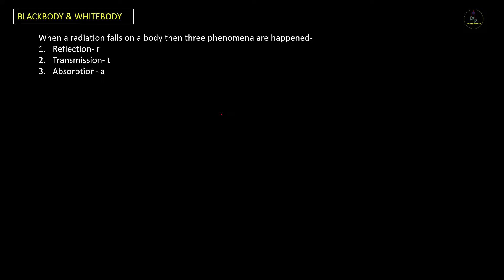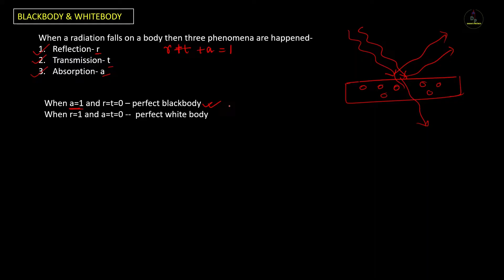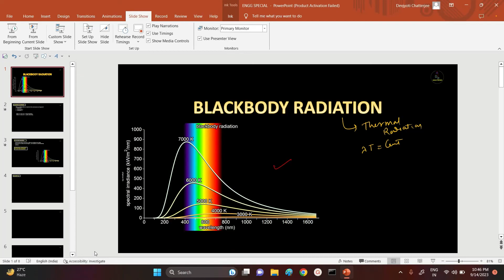WHAT IS BLACK BODY RADIATION? @dadasphysics5474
in this channel I will upload engineering physics videos, WBJEE preparation 2024